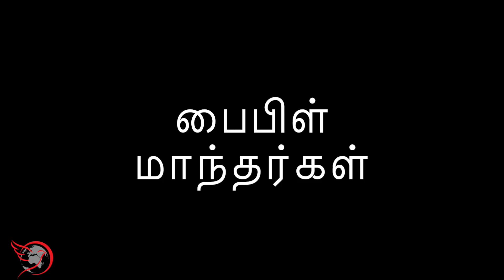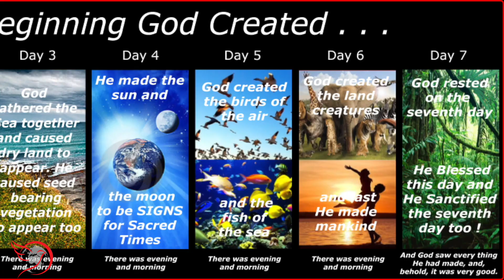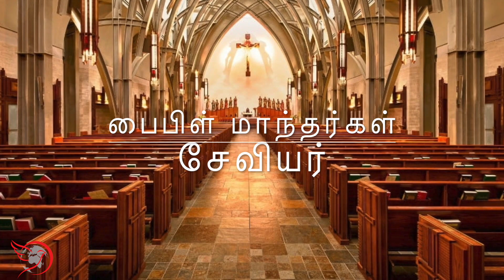ஆதி மனிதன் ஆதாமும், ஆதி பாவமும் ! | எது மனிதனின் முதல் பாவம் ?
ஆதி மனிதன் ஆதாமின் வாழ்க்கை சொல்லும் சிந்தனைகள் என்ன ?